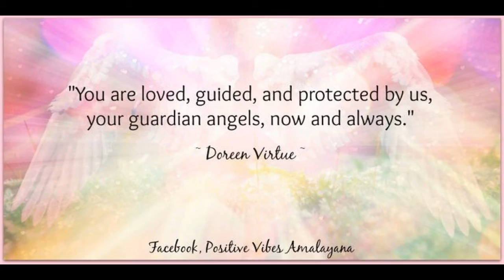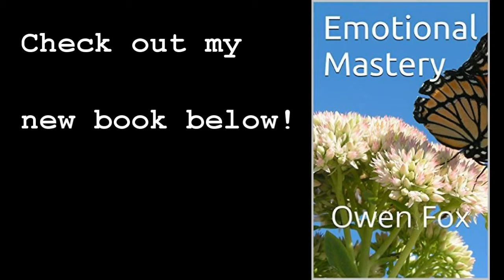Saying What You Hate, Don't Like, Or Don't Want - Owen fox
It's important to be able to at least MENTION what you don't like or don't want, without getting caught up in the drama of it, or dwelling on it. Acknowledgement and honesty is power, and lets energy FLOW and MOVE thru us. Suppressing our TRUE feelings is STAGNATION and interruption of flow, and leads to no good and ill health!

I highly suggest this video for further education and learning! Love, Owen

THRIVE
MAXIMIZE
FINE TUNE!

LOVE LIFE!
LIVE!

Owen!